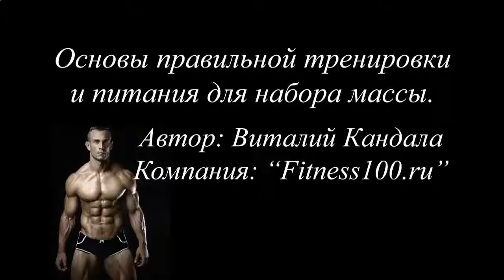НАКАЧАТЬ ЯГОДИЧНЫЕ МЫШЦЫ ЖЕНЩИНЕ